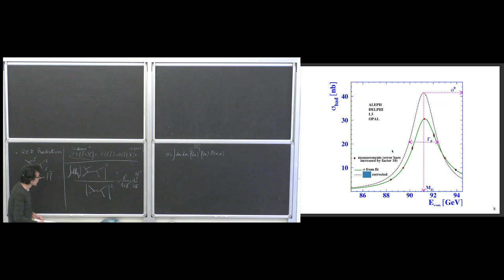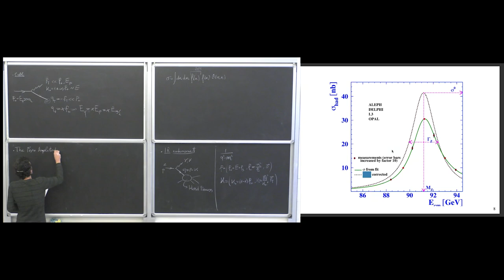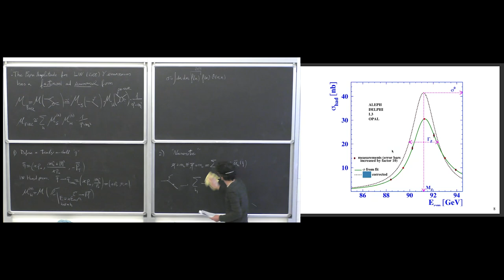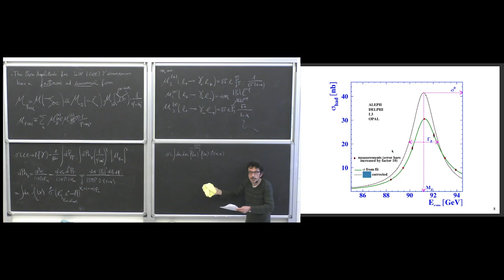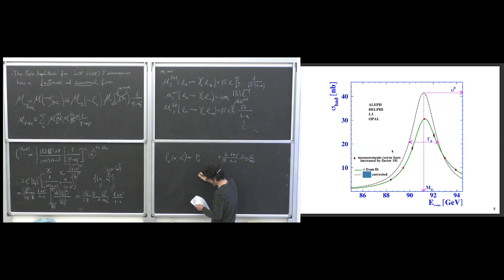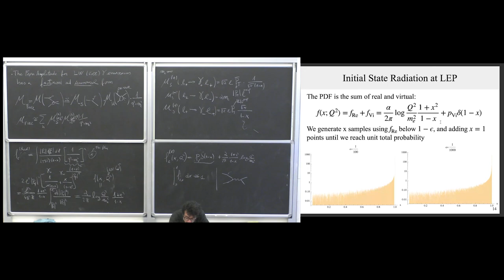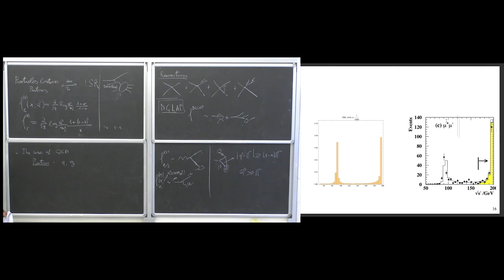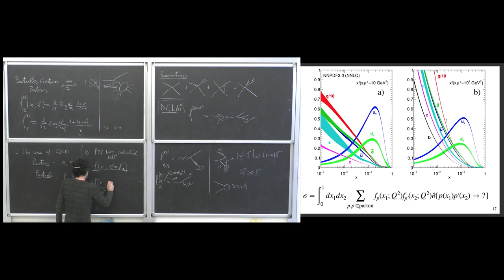Andrea Wulzer: "Collider Physics " - lecture IV